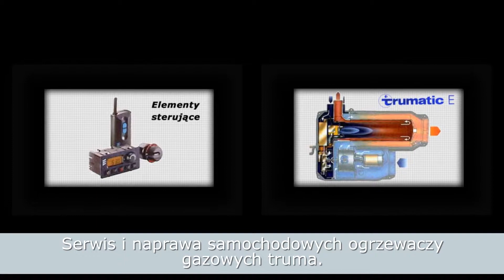Naprawa samochodów ciężarowych mechanika pojazdowa Kraków Mega-Trans-Serwis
Głównym aspektem prowadzonej przez nas działalności jest naprawa samochodów ciężarowych. Wykonujemy szeroki wachlarz prac związanych z mechaniką pojazdową. Zapewniamy również fachowe przygotowanie pojazdu do przeglądu. Przyjmujemy też samochody dostawcze.

Nasza oferta to między innymi naprawa sprzęgieł i hamulców. Pomagamy przy awarii mostu napędowego i skrzyni biegów. Naprawiamy układ zawieszenia i układ kierowniczy. Szybko i sprawnie poradzimy sobie także z awariami układów hydraulicznych i pneumatycznych.